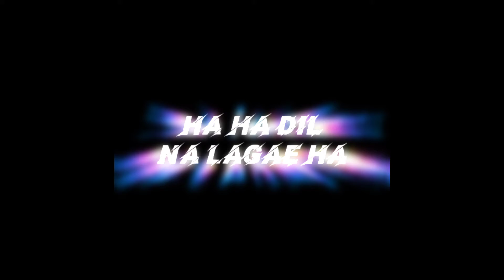Dil Na Lagae haa Feru Jaan aaiha|| black screen status video||Pk status